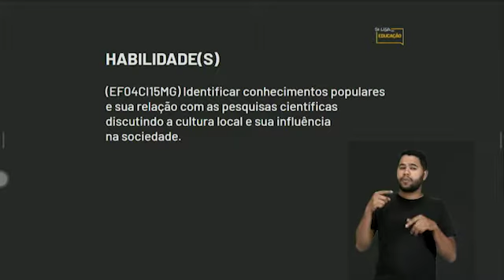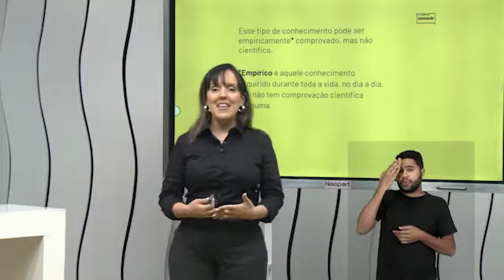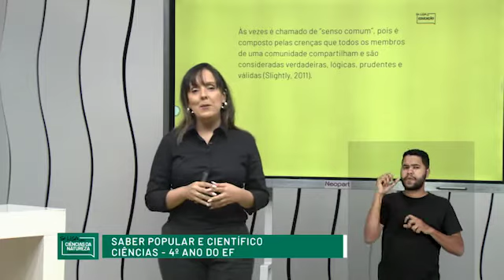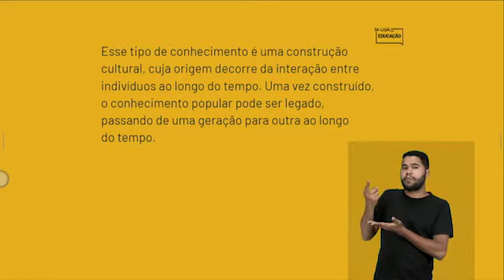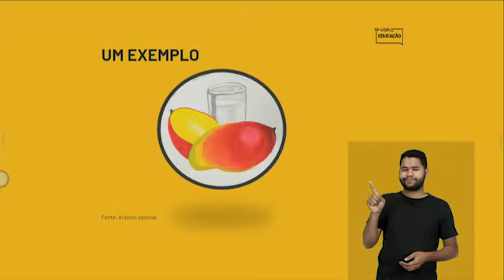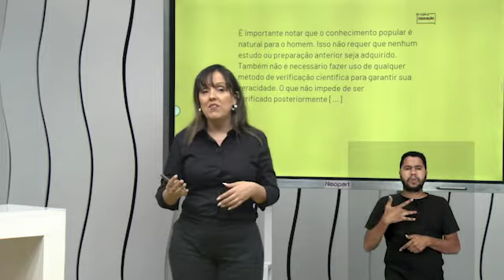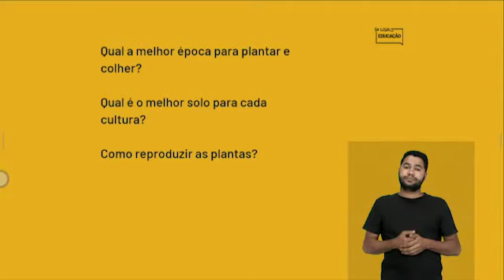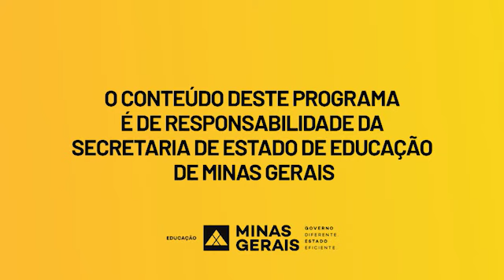SABER POPULAR E CIENTIFICO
Habilidades de Alfabetização – Como alfabetizar de acordo com a BNCC